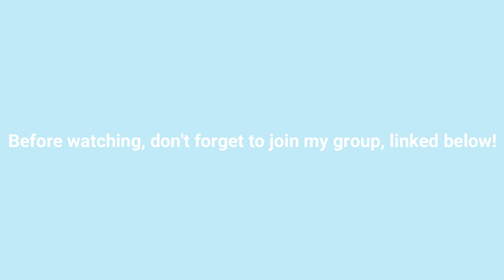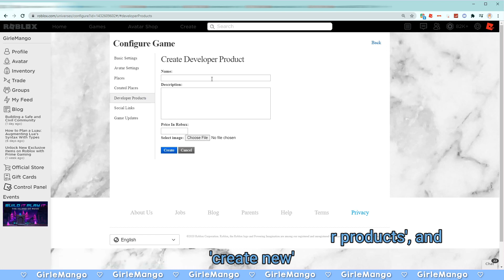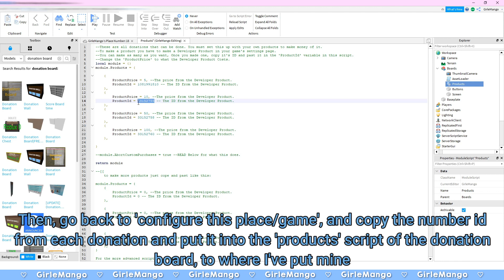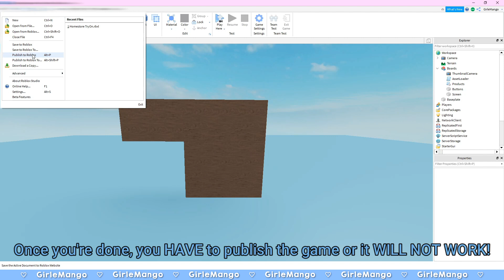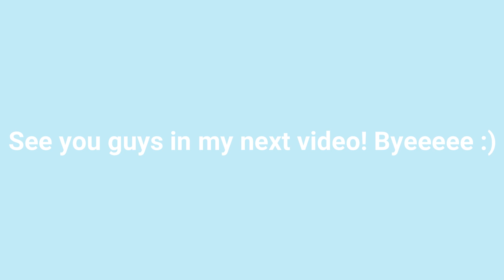HOW TO ADD A DONATION BOARD TO YOUR ROBLOX GAME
ʕ•́ᴥ•̀ʔっ♡Read if you'd like!

☆Video Editor: Filmora
♡Photo Editor: Paint Net
☆Screen Recorder: OBS